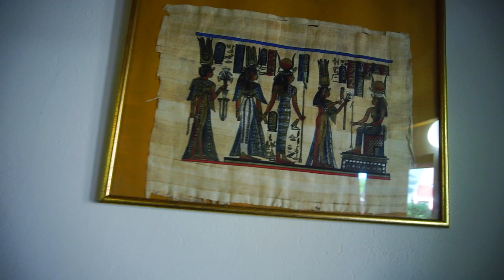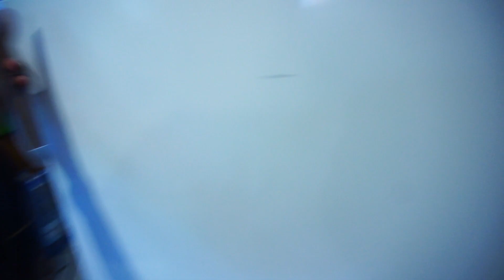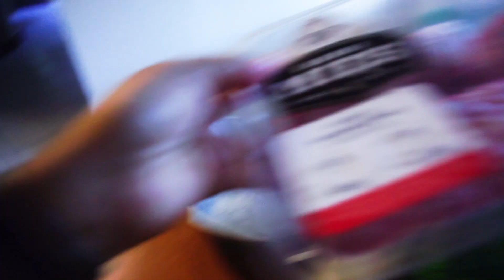SUMMER 2020 JEZIORO CHAŃCZA | FILIPINA IN POLAND